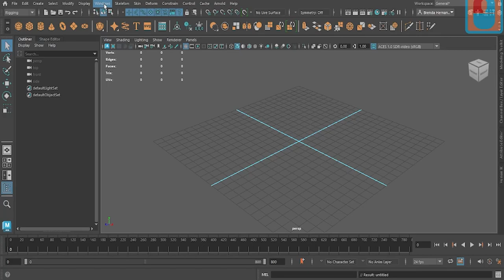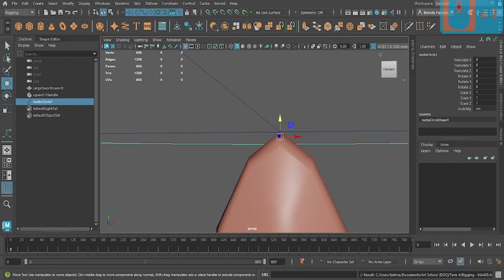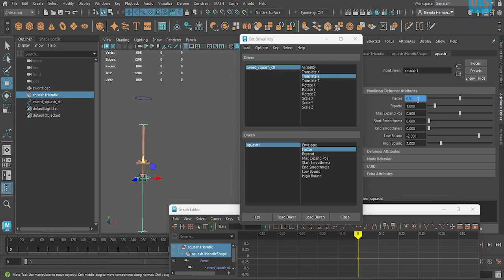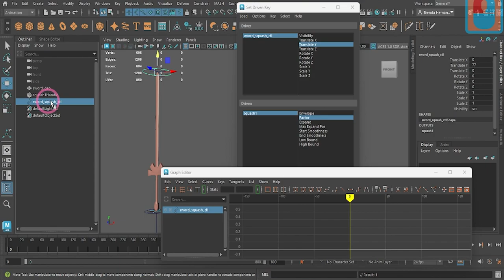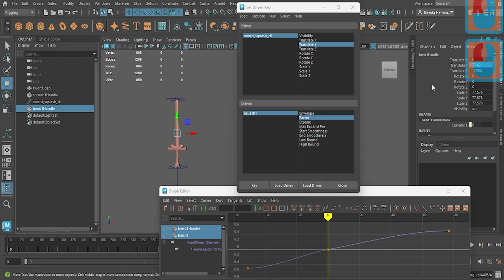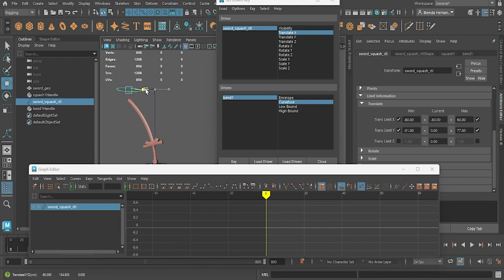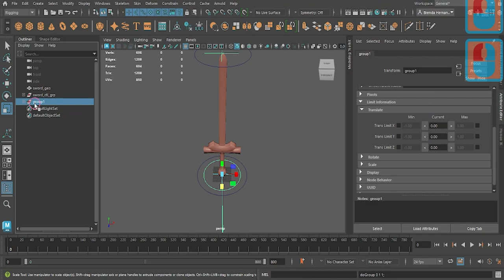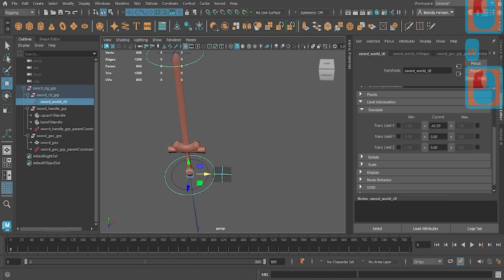Sword Rig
Rigging is hard!
So lets take the guess work out of rigging in maya.